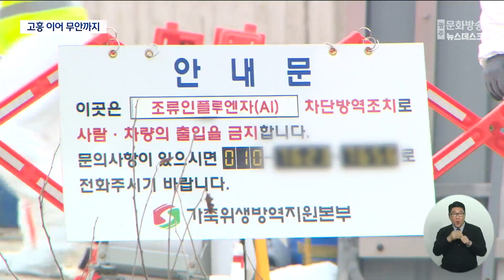고흥 이어 무안까지..전남 'AI' 비상 (뉴스데스크 2023.12.6 광주MBC)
(앵커)
고흥에 이어 무안의 한 육용 오리 농장에서도
H5형 조류인플루엔자 항원이 검출됐습니다.
조류인플루엔자 확산 우려가 커지면서
방역당국에 비상이 걸렸습니다.

(기자)
무안의 한 오리농가로 들어가는 길목에
출입금지 안내판 세워졌습니다.

방역복을 입은 사람들이 현장을 바쁘게 오갑니다.

이 농가에서는 오리를 도축장으로 출하하기 전
실시한 정밀검사에서 AI 항원이 검출됐습니다.

* 이태주 / 무안군 가축방역팀장
"예찰을 해봤었는데 오전까지만 해도
'이상이 없다' 농장주는 얘기를 했었는데
오후에 시료 채취해서 (검사) 과정에서..
방역당국은 초동방역팀을 투입해
해당 농장 출입을 통제하고
소독 등 방역 조치를 하고 있습니다."

농장에서 키우던 오리 1만 6천 마리는
모두 살처분 됐습니다.

해당 농장 500m 내 양계 농장의 닭
8만 마리도 선제적 살처분 됐습니다.

방역당국은 또 농장 인근 10km를 방역대로
설정하고 이동제한 조치를 내렸습니다.

고흥에 이어 사흘만에 무안에서도
조류인플루엔자 항원이 발견되자 축산 농가들의
근심이 커지고 있습니다.

* 축산농가
"갑자기 고흥에서 AI 터졌다고 했는데
거리가 상당히 되니까 여기까지 터질꺼라고 생각못했는데.."

전남지역에 도래한 겨울철새 개체수 폭증으로
조류인플루엔자 발생 가능성이 커지면서
차단방역에 비상이 걸렸습니다.

* 정대영 / 전남도청 동물방역과장
"우리나라의 철새가 (98만 5천...) 정도가
12월만에 날아왔는데요. 전남에 그 중에서
20% 정도가 지나가는 수준입니다."

방역당국은 AI 항원이 검출된
특정 계열사 전체 농가와 인근 농장에 대한
신속·정밀검사를 추진하고 역학조사에 착수했습니다.

또 전체 오리농장 219호에 대해
당초 계획보다 사흘 빠른 오는 8일까지
일제 정밀검사를 완료하기로 했습니다.

MBC 뉴스 서일영입니다.